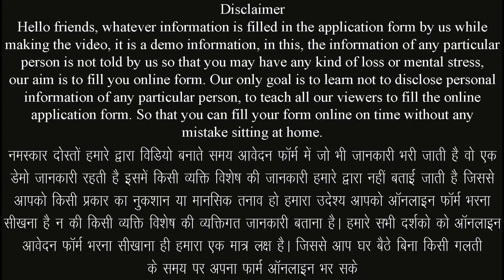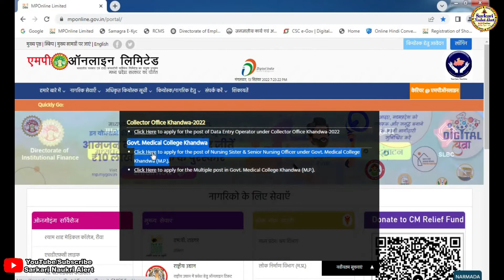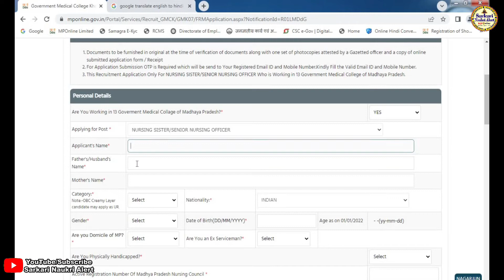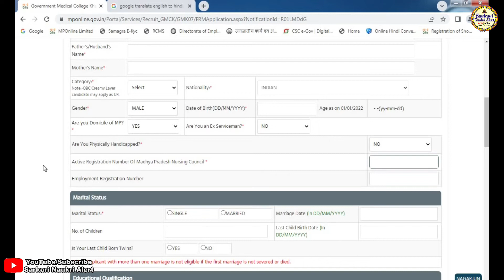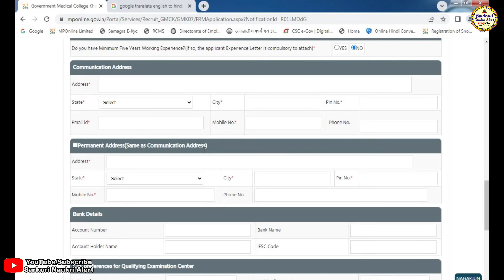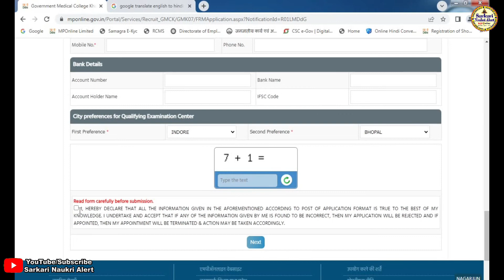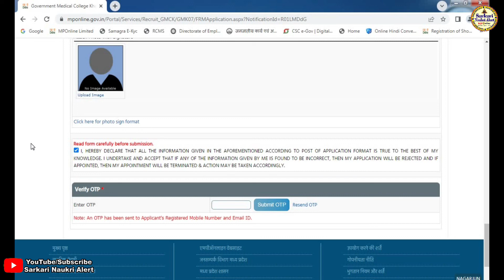How To Apply Govt Medical College Khandwa (MP) Nursing Sister & Senior Nursing Officer Online 2022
नमस्कार दोस्तो आज हम हमारे सरकारी नौकरी अलर्ट चैनल के माध्यम से सरकारी मेडिकल कॉलेज खंडवा (एमपी) नर्सिंग सिस्टर और वरिष्ठ नर्सिंग अधिकारी ऑनलाइन आवेदन फॉर्म 2022 कैसे करें के बारे मे जानकारी बताने जा रहे है यदि किसी भी प्रकार की समस्या  आती है तो हमे कमेंट करके जरूर बताए हम आपकी पुरी सहायता करने का प्रयास करेगे यदि विडिया अच्छि लगे तो सबस्क्राईब जरूर करे लाईक करे एवं बेल आयकन को दबाना नही भुले यदि हमसे कोई गलती हुयी है तो मै क्षमा प्रार्थी हु
▬▬▬▬ஜ۩۞۩ஜ▬▬▬▬

▬▬▬▬ஜ۩۞۩ஜ▬▬▬▬

-:: सरकारी मेडिकल कॉलेज खंडवा (एमपी) नर्सिंग सिस्टर और वरिष्ठ नर्सिंग अधिकारी ऑनलाइन आवेदन 2022 ::-

⚫ कक्षा 10वीं की अंकसूची
⚫ कक्षा 12वीं की अंकसूची
⚫ बीएससी नर्सिंग या नर्सिंग डिप्लोमा की अंकसूची
⚫ एमएससी नर्सिंग की अंकसूची (यदि हो)
⚫ साल का अनुभव प्रमाण पत्र
⚫ जीवित काउंसिलिंग रजिस्ट्रेशन प्रमाण पत्र
⚫ जीवित रोजगार प्रमाण पत्र
⚫ जन्म प्रमाण—पत्र (यदि हो)

▬▬▬▬ஜ۩۞۩ஜ▬▬▬▬